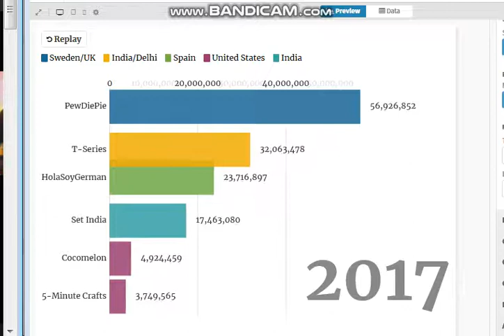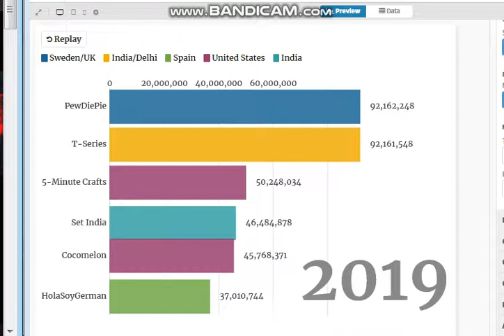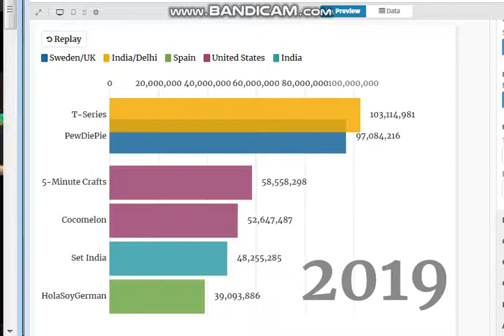Top 2 Individuals and 4 Companies! In Subscribers 2017-2019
Music Credits to Dylan Locke